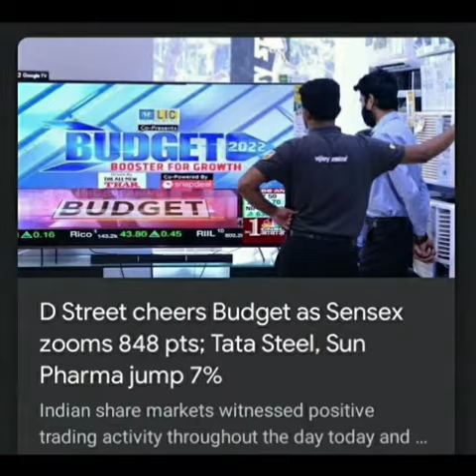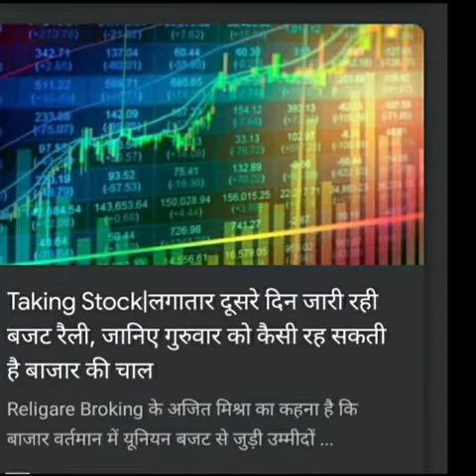Today stock market update information & business news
MANI4U YouTube Channel
Namaskaar Dosto,is video mein maine aapse share market update information and stock ,Commodity ,CryptoCurrency ,Currency, IPO , Sip ,Mutual Fund , Business News   updates Jankari ke bare mein baat
ki hai stock market update information and stock updates and Market calls .
Seekho aur kamao share market ke dwara.
. Mujhe umeed hai ki
aapko yeh video pasand aayegi.

About:Mani4U is a YouTube Channel,
where you will find stock market update Information & Stock Updates & Business News Update & calls education purpose. & App videos in Hindi,English , New video is posted Everyday 😊